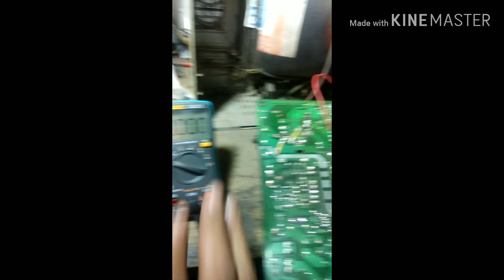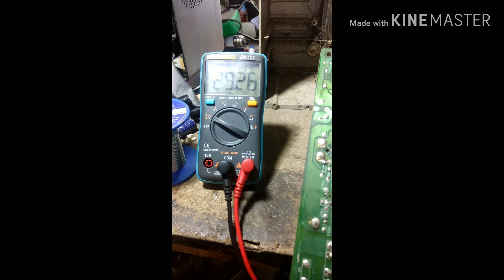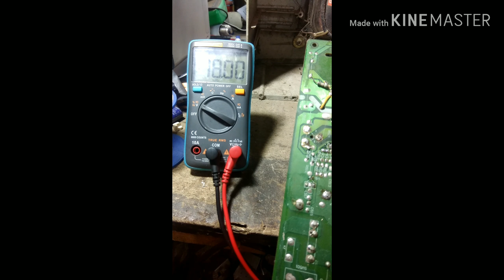Tv cina gambar bergerigi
Cara mengatasi tv cina gambar bergerigi